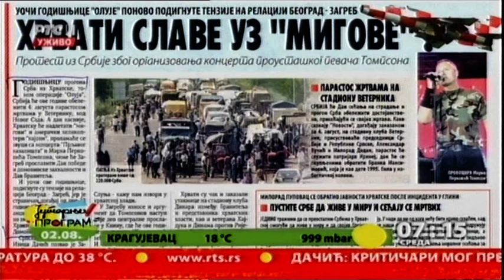Pregled štampe - Bojan Brkić, RTS